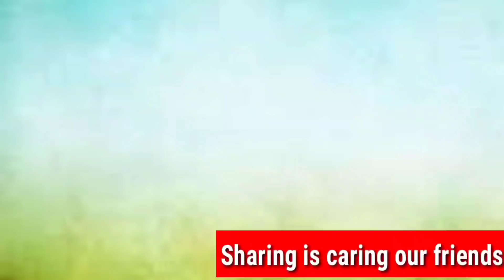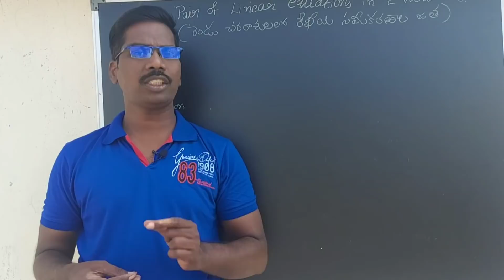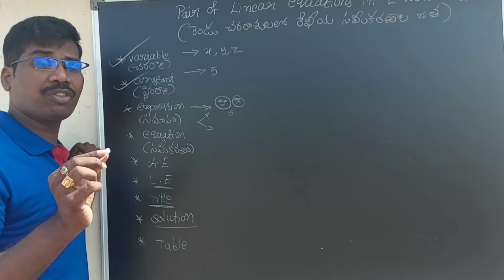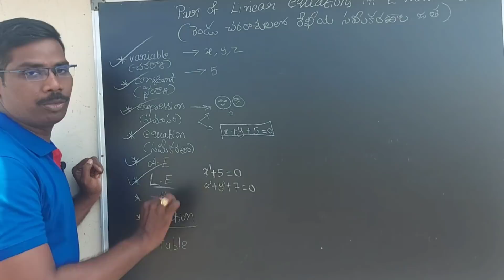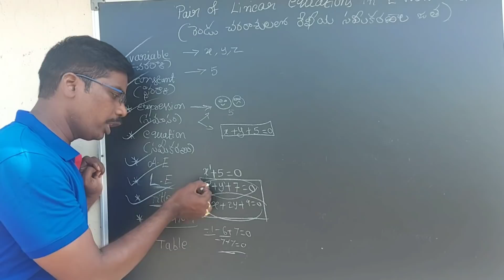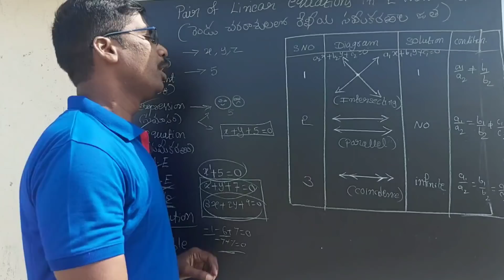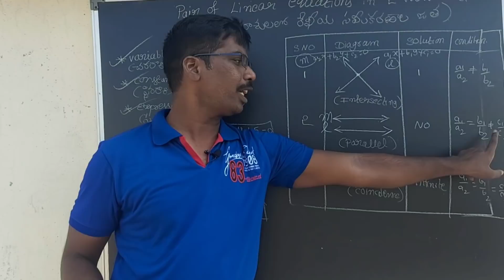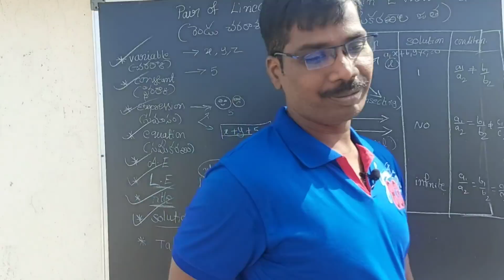45 days Free A.P Polycet Coaching || Day#12||Maths-Pair of linear Equations in two variables-Concept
Free 45days Vedic Maths Coaching